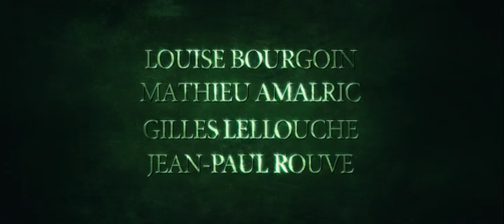[Bande-annonce] Les Aventures extraordinaires d'Adèle Blancsec